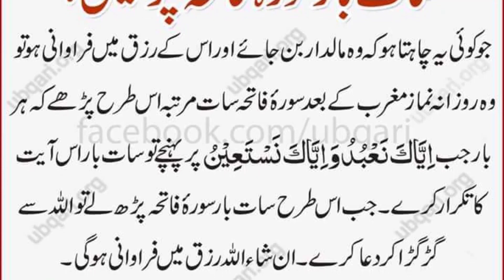DUa E Shab e Qadar 2023Dua For All Problems Prayer For All Troubles wazifa for hajat ubqari magazine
DUa E Shab e Qadar 2023 | Dua For All Problems | Prayer For All Troubles wazifa for hajat
The Benefit Of Reciting A Tasbeeh Before Going To Sleep During The Last Ten Nights Of Ramadan